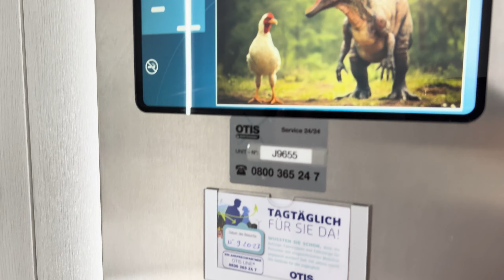ALUGUEL na SUÍÇA e TOUR pelo APARTAMENTO | Quanto PAGAMOS de ALUGUEL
Quer saber o VALOR do ALUGUEL na SUÍÇA? Vem ver o TOUR pelo nosso APARTAMENTO na SUÍÇA e quanto pagamos de ALUGUEL. Nosso apartamento tem (2.5 peças), ou seja, um quarto uma sala com cozinha e um banheiro! Vem dar uma olhada!

00:00 - Introdução Apartamento para Casal.
00:30 - Área externa do apartamento.
01:16 - Estacionamento apartamento na Suíça.
01:43 - Entrada e Correios na Suíça.
03:11 - Cave e Abrigo Nuclear na Suíça 😱.
04:12 - Lavanderia Compartilhada.
05:54 - A chave mestra e a divisão do nosso apartamento.
06:27 - Entrada do apartamento.
06:58 - Cozinha do apartamento.
08:03 - Sala de estar apartamento.
08:54 - Varanda do apartamento.
09:33 - Banheiro do apartamento.
10:10 - Quarto do apartamento.
11:36 - Obrigado e até a próxima!